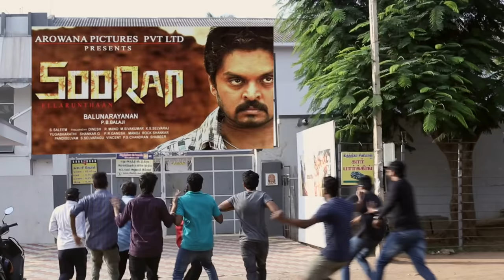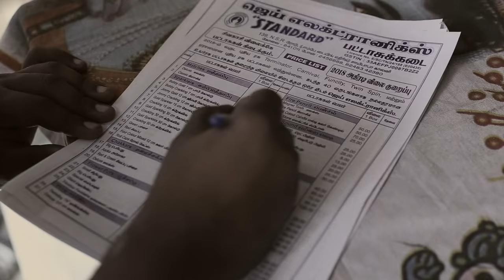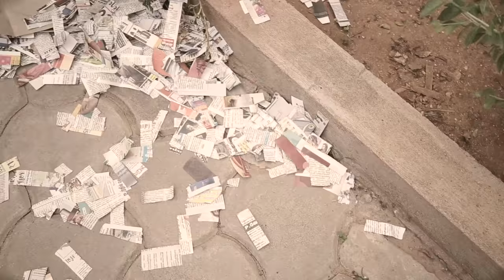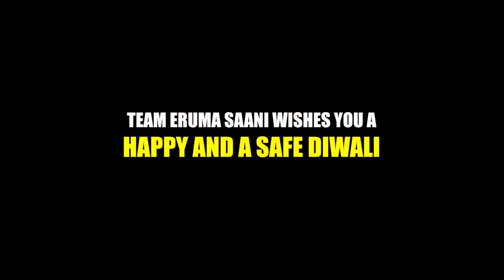Eruma Saani | Diwali Special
This video shows the various types of diwali celebrations.